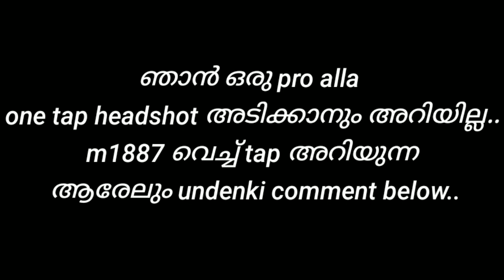My Aggressive Style🥵🥵|| Free fire🔥 highlights..❤️❤️